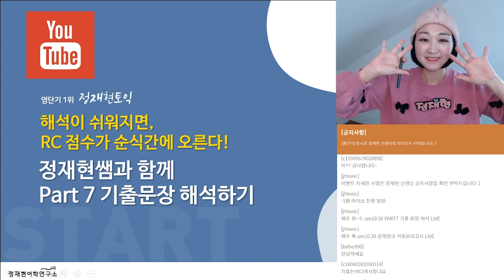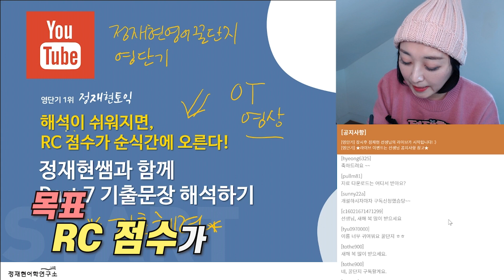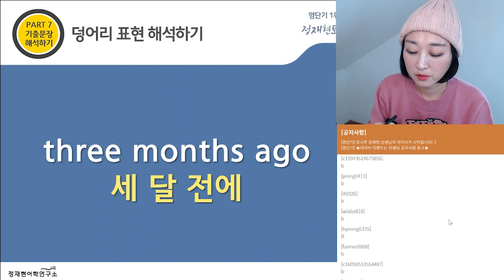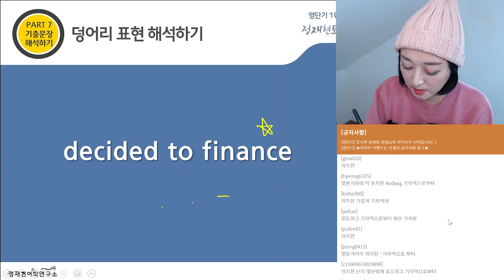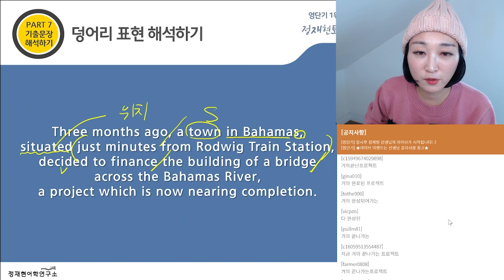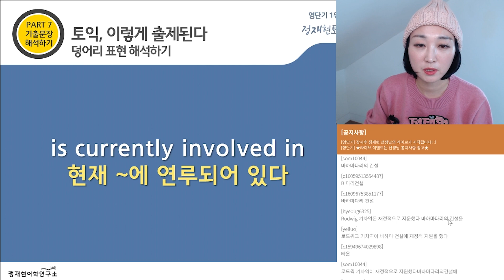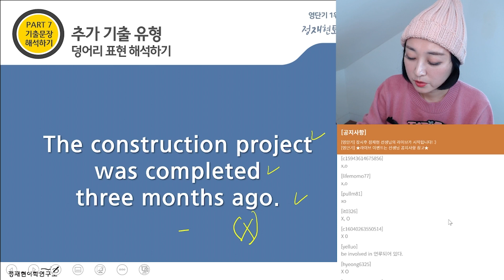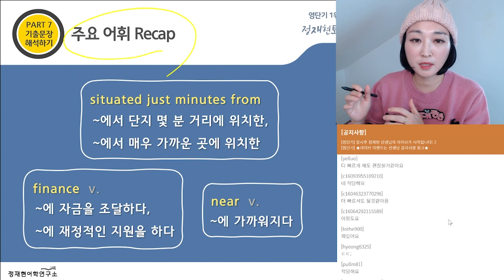Part 7 기출 문장 해석 1강 - 토익 점수 통으로 오르는 비법!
토익강의 열심히 들었는데 RC 점수가 잘 안 오른다고요?
해석 연습해야 하는데 잘 모르시겠다고요?

여러분을 위해 Part7 "최신 기출 문장"을
정재현 선생님과 함께 해석해보고, 배워보는 시간을 마련했습니다.
문장을 보면서 열심히 대답해보세요.

Part7 해석 연습만 했는데,
Part5, Part6까지 RC 점수가 통으로 오르는 기적을 경험하실 수 있습니다.

* 본 강의 영상은 영단기에서 진행한 'Part7 최신 기출 문장 해석하기' LIVE 다시 보기입니다.*

★정재현 선생님 라이브 사전예약 바로가기★